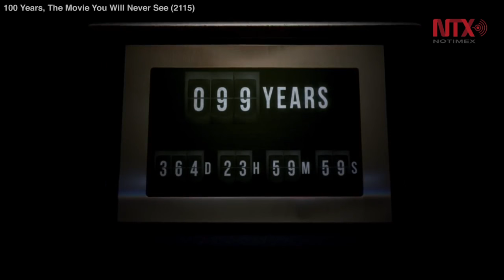Custodian en Cannes película que se estrenará dentro de 100 años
"El concepto era hacer una película que no fuera vista en cien años": John Malkovich